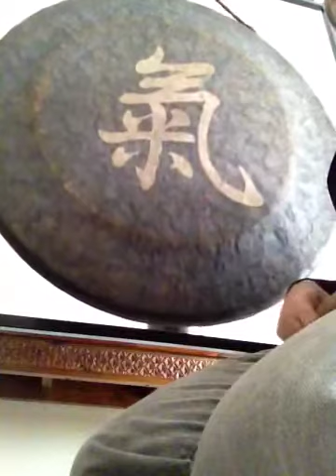Pahka Dave's Gong Ceremony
Reflections Yoga 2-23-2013, 40" Mother Tesla Gong...